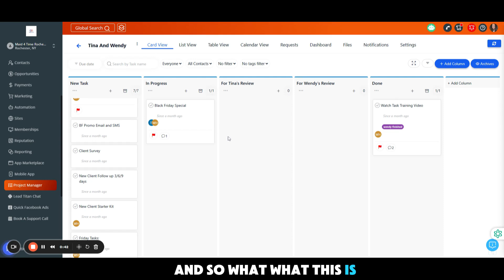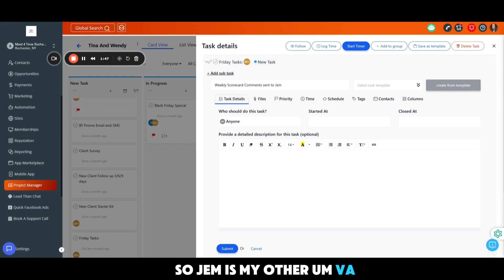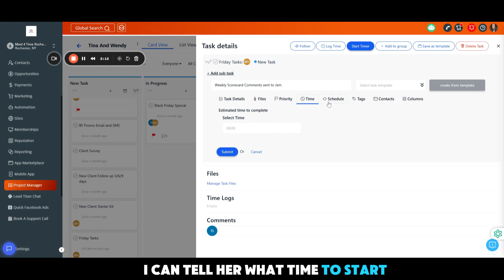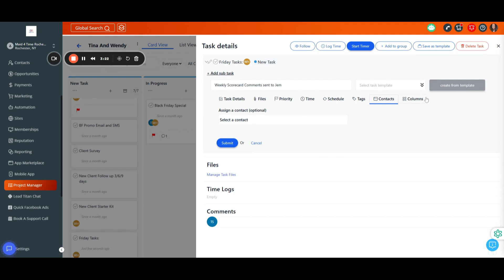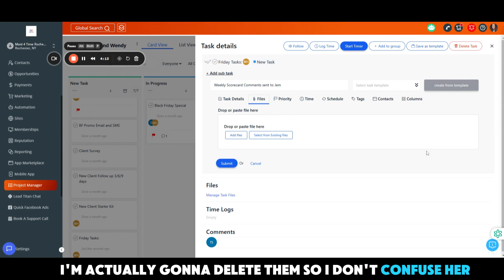All-in-One Task Management Tool Inside GoHighlevel | Gohighlevel Advanced Tutorials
Are you struggling to keep track of your tasks and projects efficiently? Discover how GoHighlevel's All-in-One Task Management Tool can transform your workflow and boost your productivity. Whether you're a business owner, marketer, or agency professional, this advanced feature is designed to streamline your operations and keep you ahead of the game.

In this video, we dive deep into GoHighlevel’s task management tool, showcasing how it simplifies project organization, enhances team collaboration, and keeps you on top of deadlines. From creating tasks and assigning them to team members to tracking progress and setting priorities, we’ll guide you step by step to make the most out of this robust feature.

Setting Up Your Task Management Tool

Get started with an easy setup process to integrate task management into your daily workflow seamlessly.
Organizing Tasks Efficiently

Learn how to create tasks, categorize them, and organize by project or priority for maximum efficiency.
Collaborating with Your Team

Discover tools that enable smooth communication and collaboration within your team, ensuring everyone stays on the same page.
Tracking Progress in Real Time

Monitor task progress and performance with GoHighlevel’s intuitive dashboard, so you always know what’s on track and what needs attention.
Automating Task Management

Explore automation options to save time and reduce manual effort, helping you focus on what truly matters.
This tutorial is perfect for:

Digital marketers looking to organize campaigns effectively.
Agency owners aiming to improve team efficiency.
Entrepreneurs who want to optimize their time and resources.
If you’re using GoHighlevel or considering it, this advanced tutorial will give you the tools and insights to leverage its task management capabilities to the fullest.

Why Task Management Matters
Efficient task management is the backbone of productivity. By consolidating your to-dos, deadlines, and progress tracking into one platform, you can eliminate unnecessary complexity and focus on achieving your goals faster.

With GoHighlevel’s all-in-one solution, you no longer need multiple apps or tools to manage tasks. Everything you need is integrated into a single platform that’s easy to use and highly effective.

Resources Mentioned
Check out other tutorials in our channel to explore more advanced features.

Let’s Connect
Share your thoughts and let us know how you’re using GoHighlevel for your business.

Ready to take your task management to the next level? Watch now and unlock the full potential of GoHighlevel!